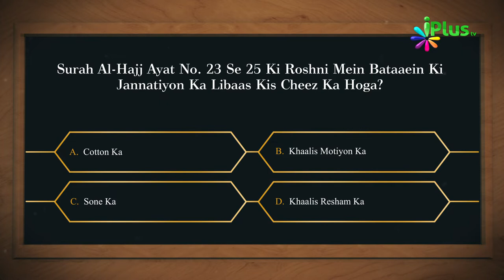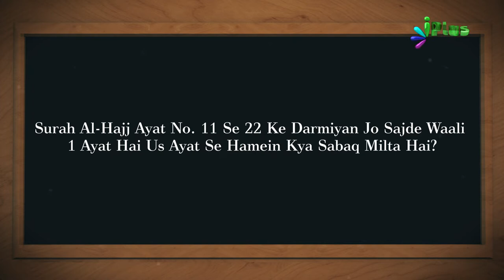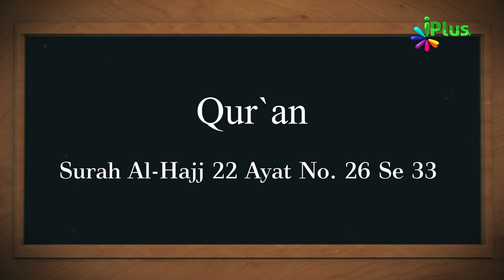Aaj Ka Sawal 438 - iPlus TV | Islamic Quiz | Islami Sawal Jawab | Deeni Sawal Jawab